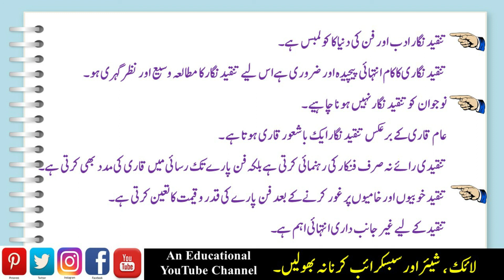Tanqeed Kyo Zaruri hai aur Tanqeed Nigar ke Awsaf || TYBA Urdu || S III : Urdu Tahqeeq-O-Tanqeed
Subject: Urdu
Class: TYBA
Topic:  Tanqeed Kyo Zaruri hai aur Tanqeed Nigar ke Awsaf || S III : Urdu Tahqeeq-O-Tanqeed

Video Lecture by:
Prof. Ataurrahman Noori
(Asst. Prof. in Urdu / Persian)

Malegaon Dist-Nashik